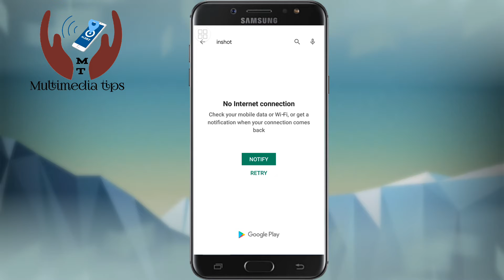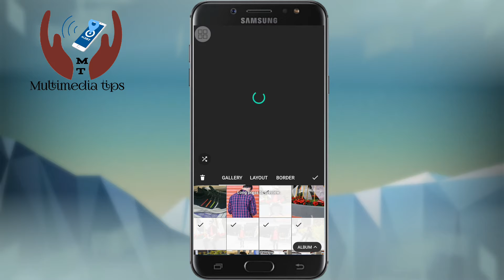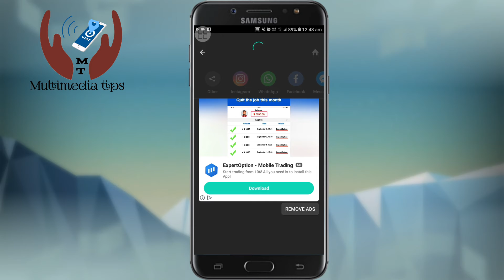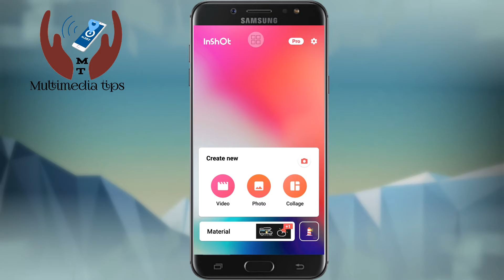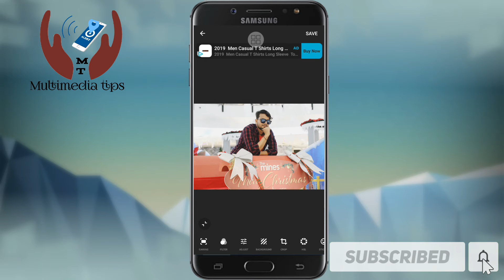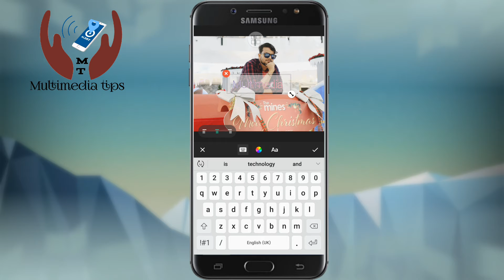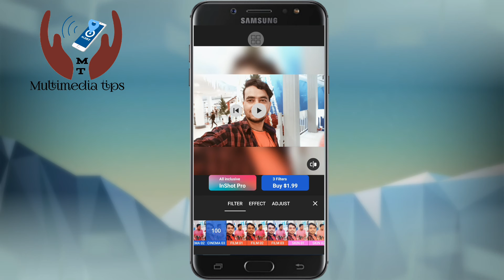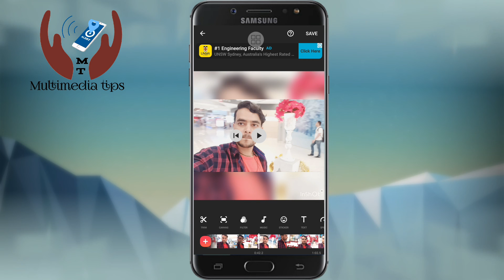Best free HD video editor , Video maker & photo editor for Android | Inshot app | multimedia tips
We promise you to take more helpful videos in next time

We are here to upload multi pal videos as an educational purpose for the well being of our beloved brother and sister.. we try to make you easy to use your hand phone as well. Hope we will be success in this awesome  platform In_sha_Allah !!
Keep going, keep motivating,stay safe, stay blessed,

Best FREE HD Video Editor and Video Maker with all features,trim & cut video/movie making, blur background and crop, add music and video effects! This application is perfect for tiktok video maker

Features:
Video Trimmer & Video Cutter & Video Splitter
* Trim and cut video. Pro video trimmer & cutter and video crop app.
* Split videos into two parts, Multi-split videos into several clips.
* Crop video and Export it in HD quality. Easy-to-use free movies maker & vertical pro video editor for YouTube.

Download link inshot apps

Edited by =
Record by =
Suggest by =
Video footage =